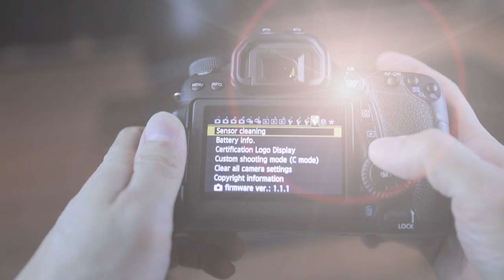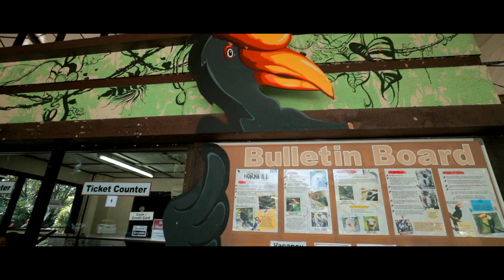My 1st Trip to KL Bird Park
This is my 1st trip to the Bird Park located in the city of Kuala Lumpur. It's the largest free flying aviary in the world, great place to hang out with family and friends but you have to be there as early as possible to beat the crowd and sun.